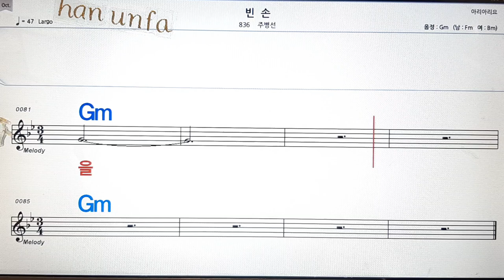빈손/주병선💋노래방, 통기타 , 코드 큰악보, 가라오케, 반주💖Karaoke, Sheet Music, Chord, MR